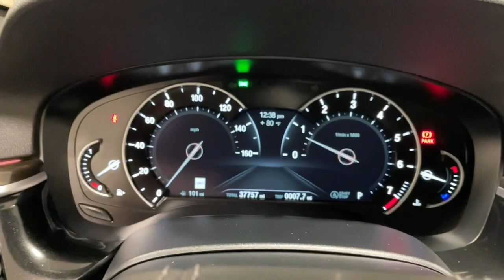2019 BMW 5 Series Ontario, Riverside, Anaheim, Pasadena, Los Angeles, CA L20501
BLACK SAPPHIRE METALLIC  2019 BMW 5 Series available in Ontario, California at BMW of Ontario. Servicing the Riverside, Moreno Valley, Anaheim, Pasadena, Los Angeles, CA area.
2019 BMW 5 Series 540i - Stock#: L20501 - VIN#: WBAJE5C58KWW17573